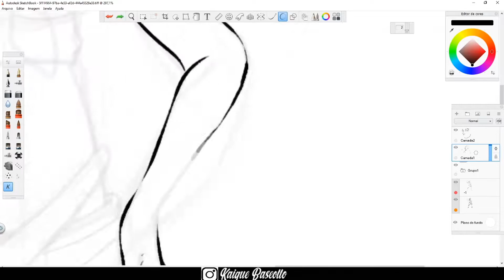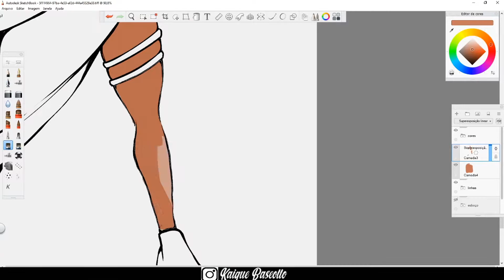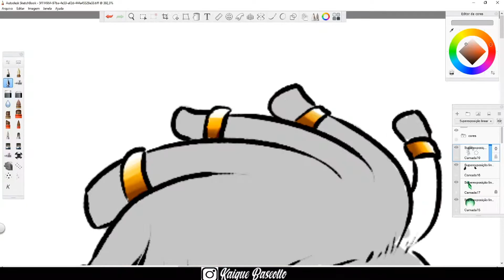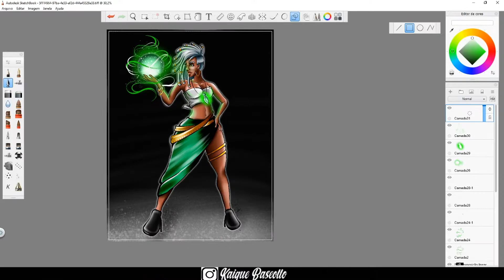Green Power Girl - concept art (sketchbook pro)